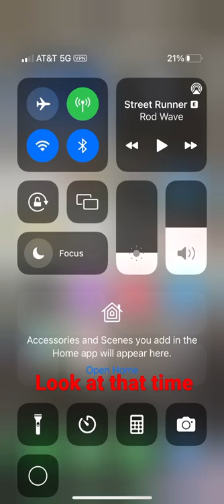Look at the time on my stopwatch